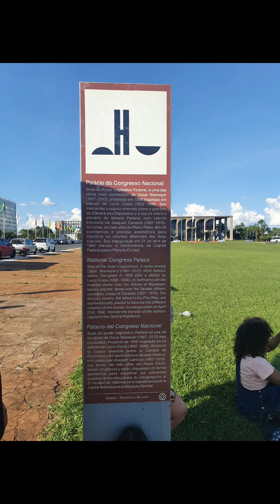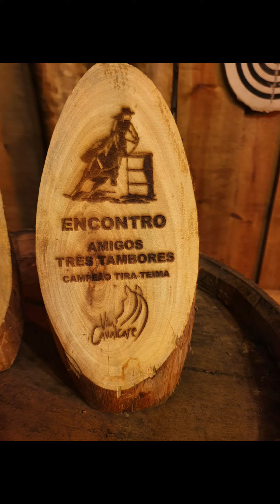14 de agosto de 2020